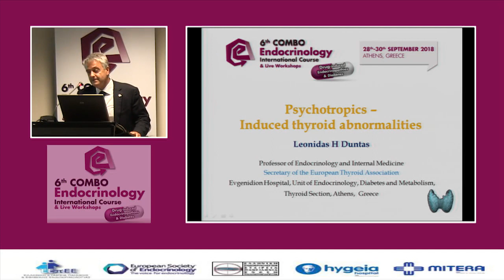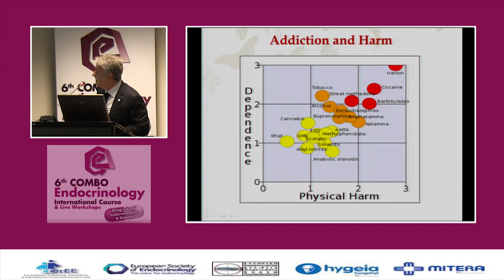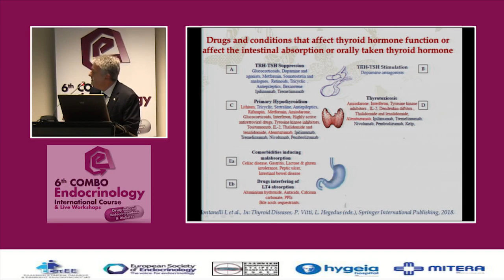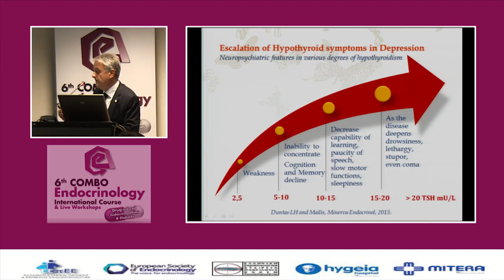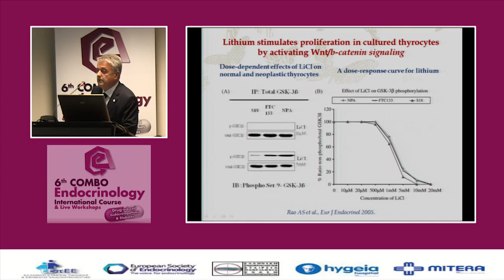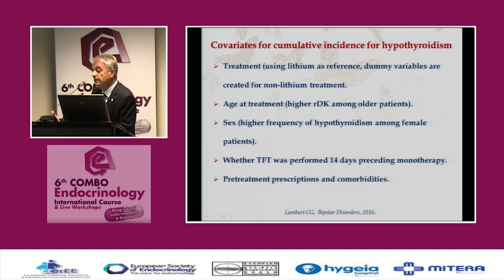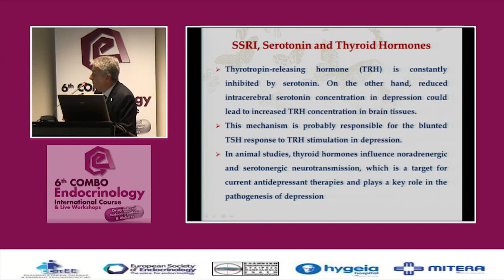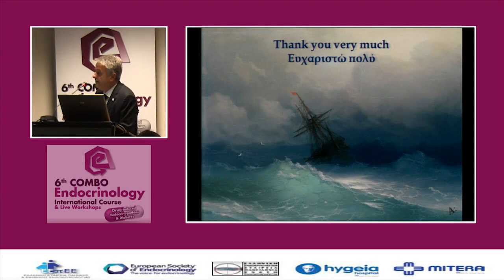Leonidas Duntas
6th Combo